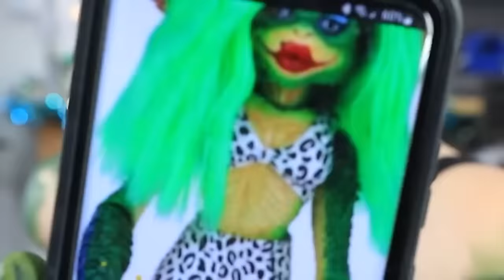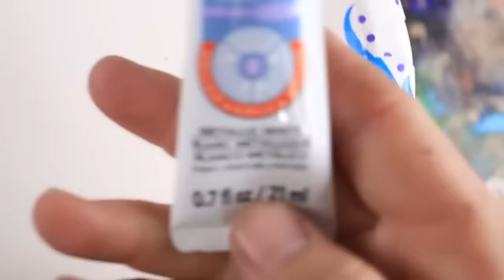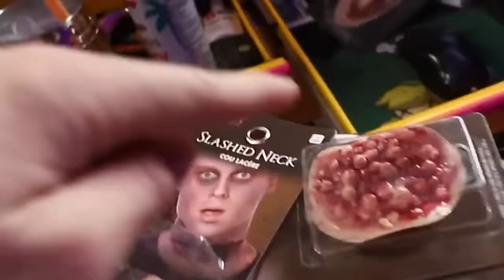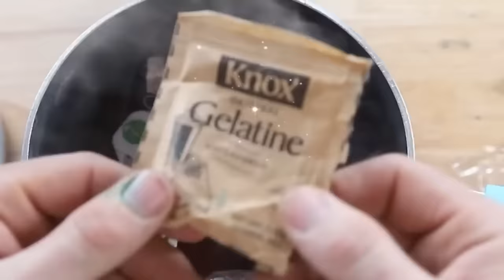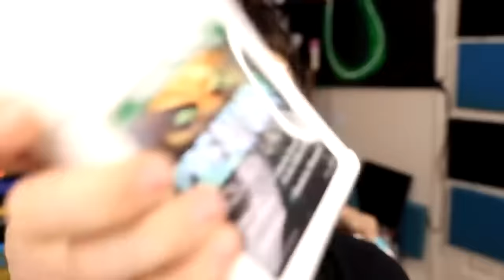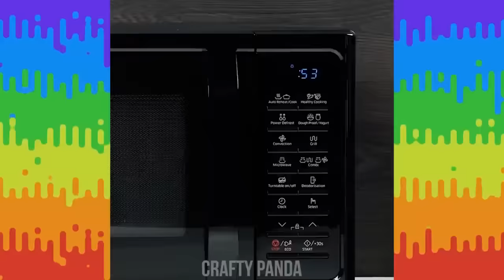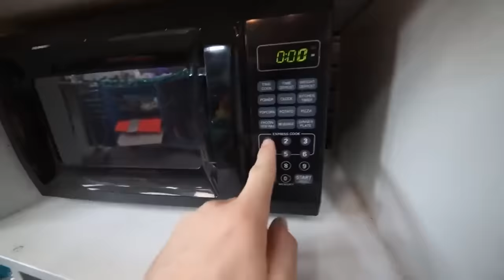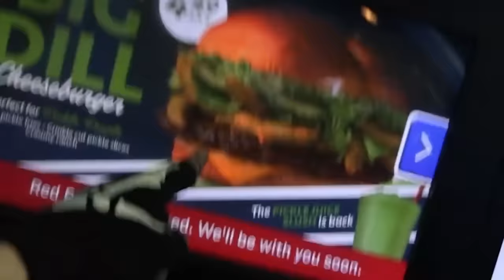Robby tries 26 Spooky Halloween Makeup & SFX Prosthetics